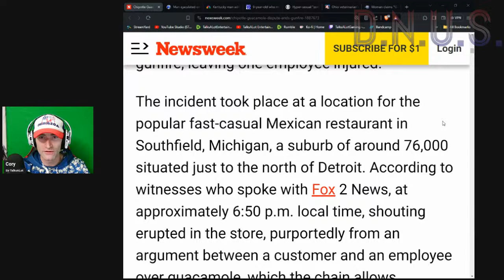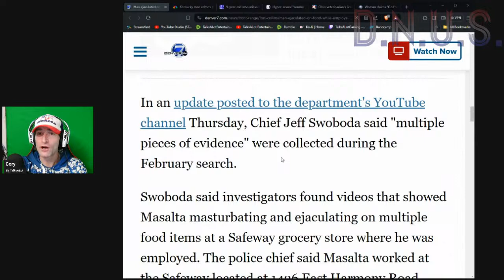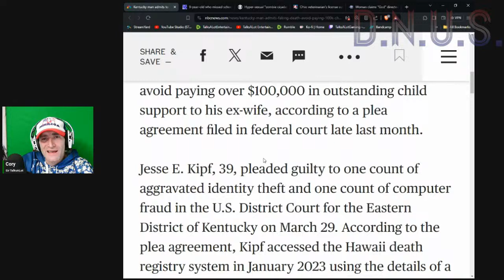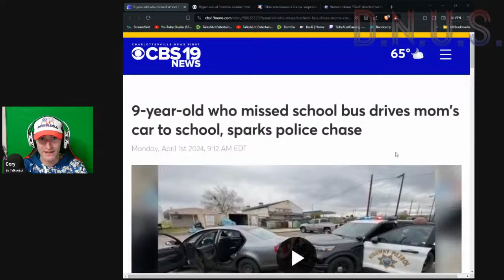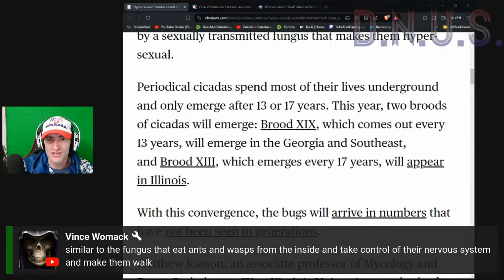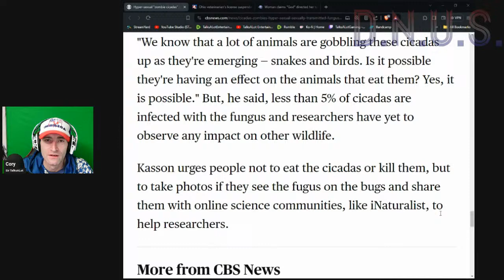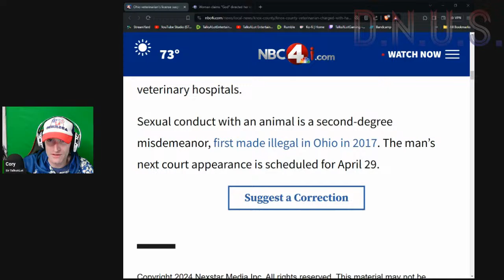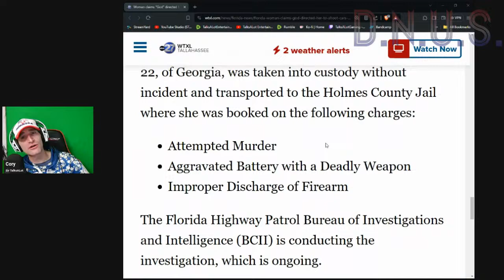Dix News U.S. #15: Guacamole Gunfight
DNUS is back with more weird crap from all over the U.S.! Featuring guacamole gunfights, disgusting humans; and a touch of WTF?